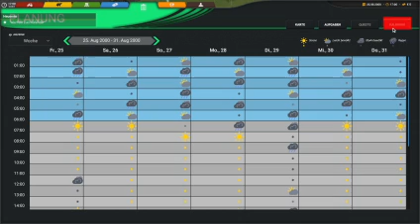Cattle and Crops - Wir machen heu Folge 22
Wir sind Streaming4fun…. Wir sind 4 verrückte Zocker wir zocken allein und gemeinsam und nehmen an und wann auch mal welche mit. Wir zeigen euch mit Humor unsere Pleiten Pech und Pannen Wir zeigen euch interessante kleine und auch große bekannte Games…
Unsere Hauptsächlichen Games:

Simulatoren:
- Bausimulator 15
- Farming Simulator 8, 9, 11, 13, 15, 17
- Eurotruck Simulator 2
- American Truck Simulator
- Cattle and Crops
- Notruf 112
- Train SimWorld

Rollenspiele:
- Diablo 3
- World of Warcraft
- AION

WirtschaftsSimulatoren
- City Skaylines
- Prison Architect
- Transport Fever
- Factorio
- Empyrion
- Conan Exils
- Emergency
- Planet Base
- RollerCoaster Tycoon

Action / Horror Games
- Mafia  2+3
- Outlast 2
- H1Z1
- Arma 3
- The Witcher

Kinder und Jugendgames
- Minecraft
- Portal Knights

Geschicklichkeitsgame
- Portal I und II
- Wimmelbilder

Dann könnt Ihr dies über mitwirken im:
Teamspeak 3: streaming4fun.cmts3.de
Mitwirkende:
DatKelly
DatKaterchen
DatManni
DatMarko

Manchmal Teilnehmende
- OnkelBantam